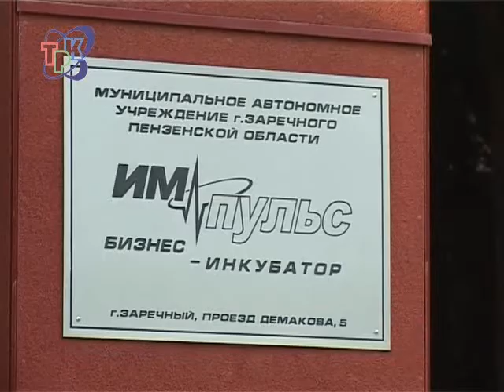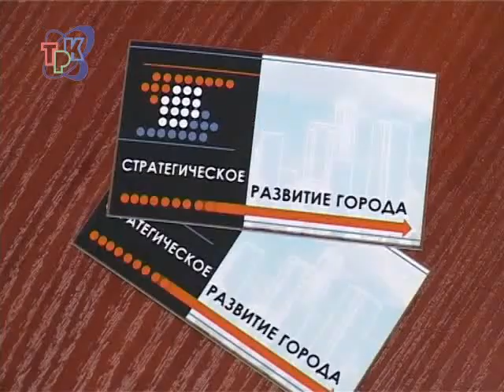Хватит говорить, пора делать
Будет ли Заречный инновационным городом? И что включает в себя это понятие? Об этом шла речь на очередном заседании проектной группы по разработке стратегии развития ЗАТО.